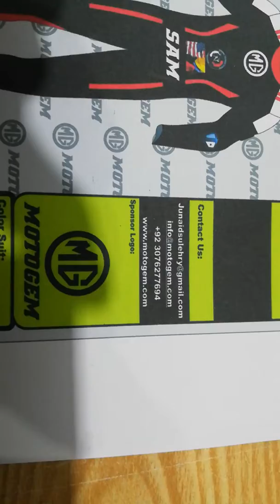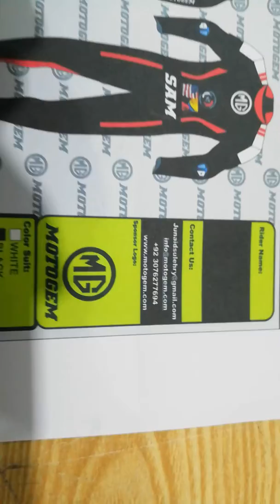MOTOGEM Leather Motorbike suit in Process soon suit will be ready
We make custom fit leather suit on your design, colors and logos as well...
We make custom suits, regular suits, jackets, pants, gloves and boots as well...
We use top grain cowhide leather 1.2 to 1.3mm thickness and kangaroo leather 0.7 to 0.8mm thickness as well...
We use Airbag as well...